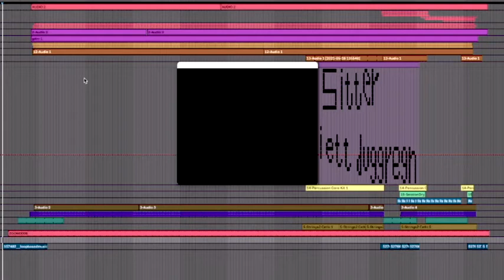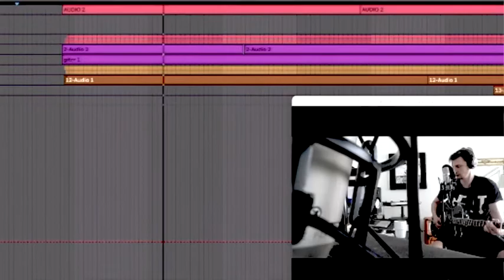SITTER I ETT DUGGREGN - Kenta (cover)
Jag sitter i ett duggregn
Och väntar på mig själv
Sakta blir jag dyblöt
Varför är det så?
Regnet bara ökar
Ingenstans att gå

Minnena fördunklas
Tankarna tar slut
Sakta kommer mörkret
Natten faller på

Och ingen vet att jag väntar
Och ingen vet att jag finns till
Nej, nej ingen vet att jag längtar
Och ingen vet vad jag vill
Finns det ingen som kan hjälpa
Så jag hittar mig själv?
Ja, finns det ingen som kan hjälpa

Jag minns när jag var liten
Och visste vem jag var
Dagarna gick långsamt
Tiden räckte till
Vännerna var nära
Verkligheten strax intill

Nu spiller jag bort tiden
Med plågsam nostalgi
Jag går omkring i hjulet
Aldrig blir jag fri

Och ingen vet att jag längtar

Och jag har hört en saga
Om en annan värld
Där människan ger värme
Åt alla runtomkring
Där alla som du möter
Betyder någonting

Neej, och ingen vet att jag längtar